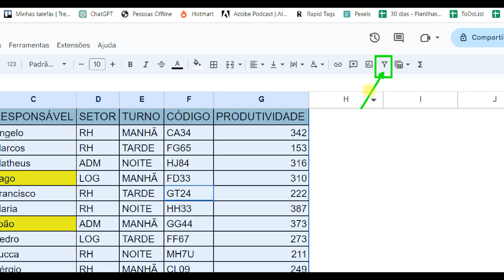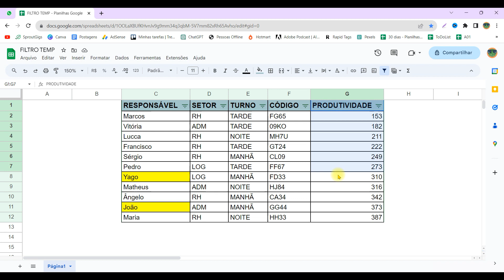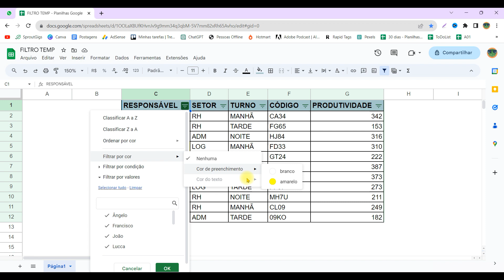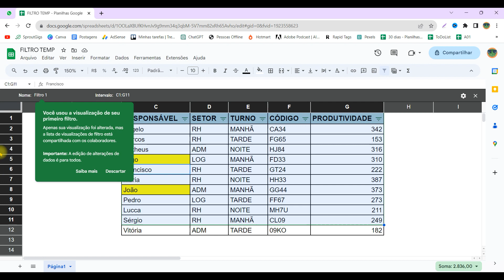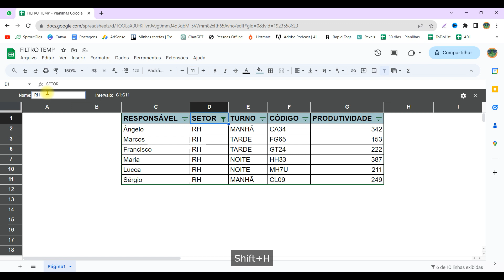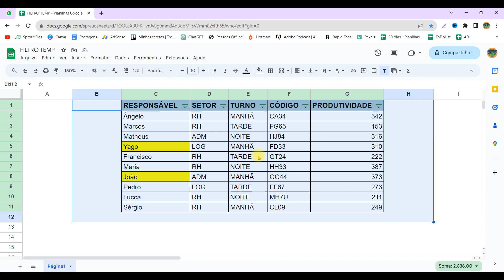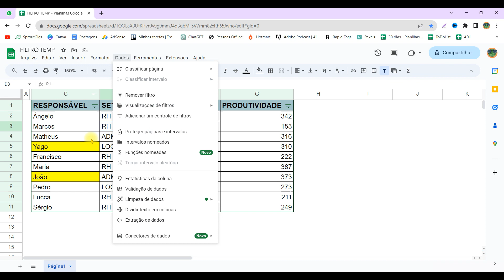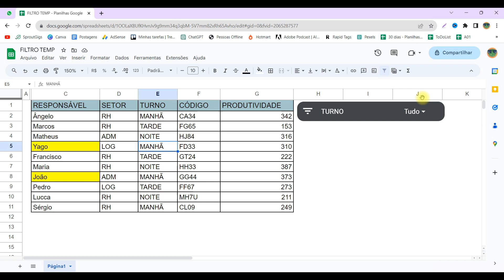Aprenda a criar filtros no Google Planilhas!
📲Nos acompanhe!